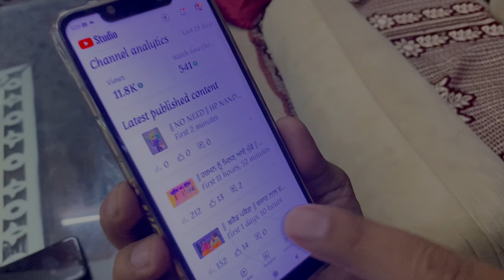|| ਡਰਾਇੰਗ ਰੂਮ ਚ ਸ਼ਿਫਟ || ਬਹੁਤ ਗਰਮੀ ਆ || HP NANDRA VLOGS ||